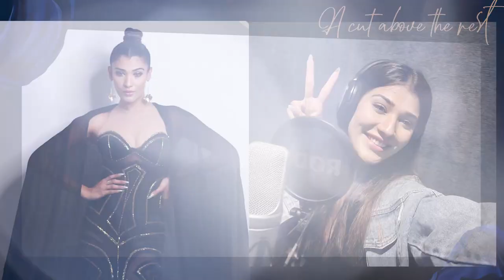Watch The Phenomenal Success Story Of Miss Diva Universe 2018 Nehal Chudasama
Nehal Chudasama climbed the wall of success very early in life. The beauty had her fair share of struggles during her childhood, but only the Universe knew she was destined for a much bigger triumph in life. Here is the success story of the diva!

Drum Rolls!! Karnataka’s Sini Shetty Gets Crowned As Femina Miss India World 2022!

Take A Look At Femina Miss India 2022 Winners' Reaction After Getting Crowned!

Sini Shetty's Crowning Moment at Femina Miss India 2022